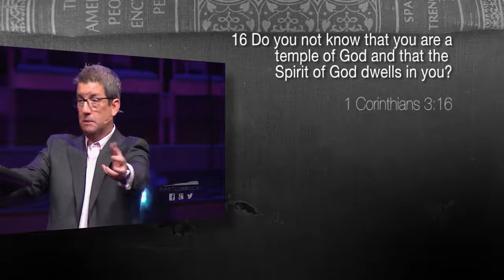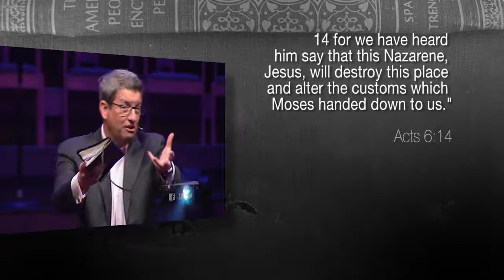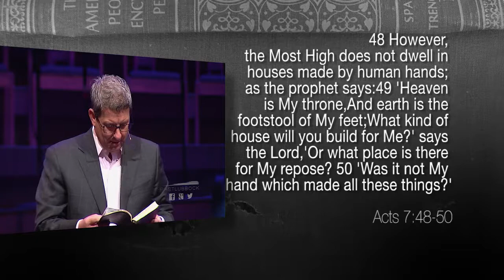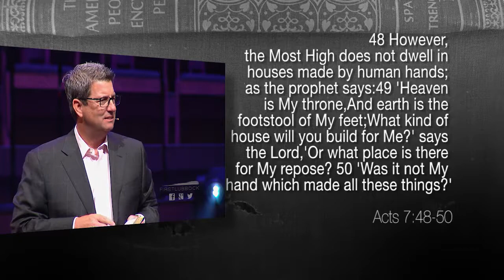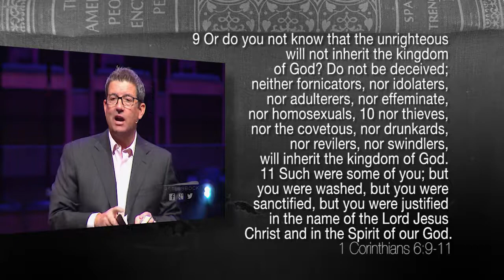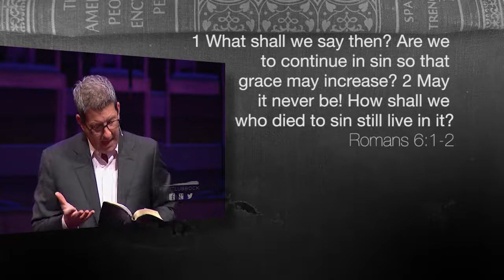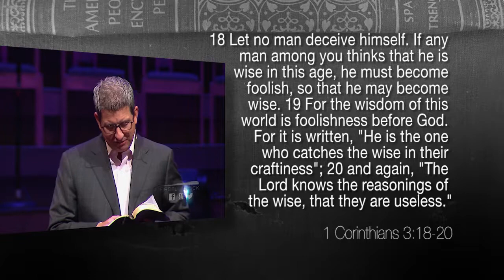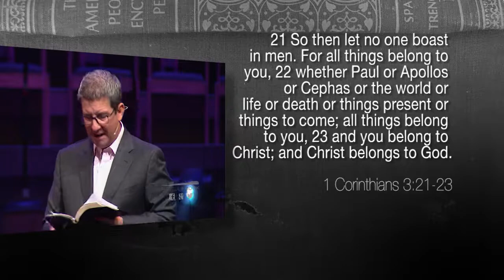May 4, 2014 - WARNING SIGNS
1 Corinthians 3:16-23

1. The Temple Is A People Place (v.16)
2. The Temple Is A Holy Place (v.17)
3. The Temple Is An Attitudinal Place (v.18-20)

While most tend to ignore warning signs, Paul offers warnings that address the areas  we are most likely to err.